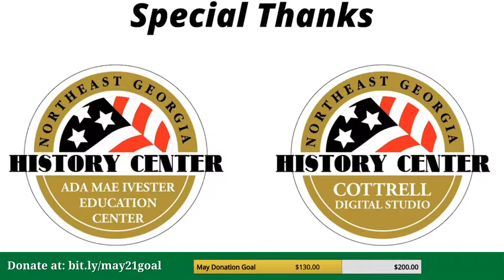Meet William Clark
In this re-run livestream, historian Glen Kyle portrays Captain William Clark of the Lewis & Clark Expedition. Learn about the Corps of Discovery, the challenges along the way, and the invaluable guidance of Sacagawea during this free livestream. Great for all ages!

Instagram.com/negahistorycenter
Facebook.com/negahc